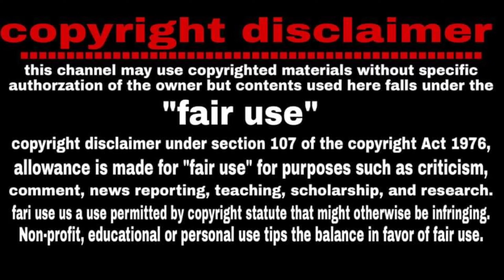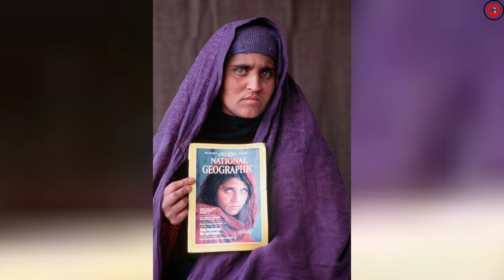নেট জগতে ভাইরাল হওয়া কিছু বিশ্ব নন্দিত বাচ্চা ! Some famous kids have gone viral in the net world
youtube premi URL
Hi ---
  Dear friends ---